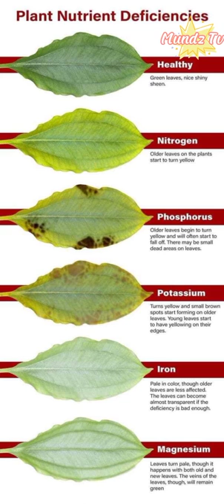PLANT NUTRIENTS DEFICIENCIES | Mundz Tv